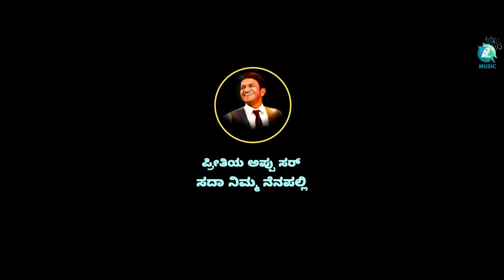ANDONDITTU KAALA -Teaser | Vinay Rajkumar |Keerthi Kuchela |Aditi Prabhudeva | Raghavendra V | Nisha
Presenting "ANDONDITTU KAALA " Official Teaser, Directed by Keerthi Kuchela, Music by Raghavendra V, Starring Vinay Rajkumar, Aditi Prabhudeva, Nisha Ravi Krishnan,Jaggappa, Govinde Gowda and Produced by Bhuvan Suresh under the banner Bhuvan Movies.

♫ Title                    : Andondittu Kaala
♫ Banner               : Bhuvan Movies
♫ Producer           : Bhuvan Suresh
♫ Executive Producer : Girish Nagappa
♫ Director              : Keerthi Kuchela
♫ DOP                    : Abhishek G Kasaragoodu
♫ Editor                  : A R Krishna
♫ Star Cast            : Vinay Rajkumar, Aditi Prabhudeva,
                                Nisha Ravi Krishnan,Jaggappa,
                                Govinde Gowda
♫ Sound Design   : Naveen Kumar B R
♫ Screen play       : Keerthi Kuchela, Sharan Almelu
♫ Dialouge Writer : Arasu Antare, Santhosh Muddina Mane,
                                   Kranthi Kumar
♫ Direction Team : Santhosh Muddina Mane,
                                   Swastik HB,  Bhargav, Kaushik,
                                   Nishanth Gowda , Vikki S,
                                   Samrat, Ganesh Mady

♫ Music Programmer & Supervisor : Varun Raghavendra
♫ Male singers : Basavanth rao , Varun Raghavendra
♫ Female singers : Sneha Sanjeev , Shruthi kulakarni , Aditi
♫ Flute : Flute Ganesh
♫ Rythms and Live percussions : Sai Vamshi and Dhanu kumar
♫ Violin : Nidhin Raj
♫ Studio : VR Studios
♫ Mixing and mastering: Naveen Kumar B R (Mixing in the Box) Bengaluru
♫ Dubbing Studio : Loop Studio
♫ Music On      :  A2 Music